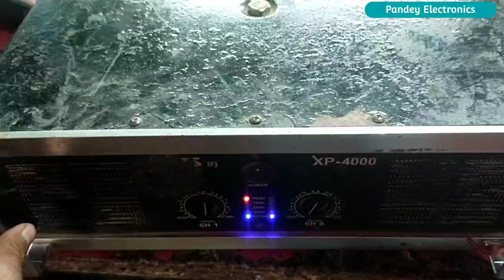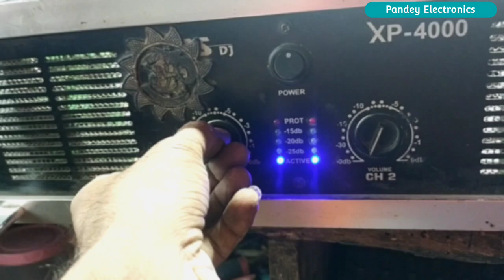Dj Amplifier Repair ||||| Protection Problem Repair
4000 Watt Dj Amplifier Protection Problem Repair